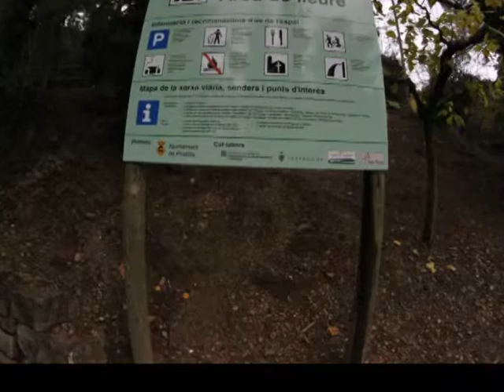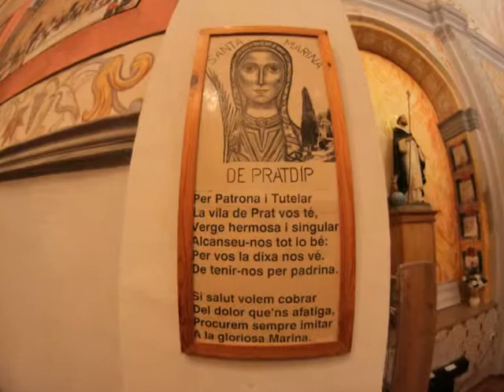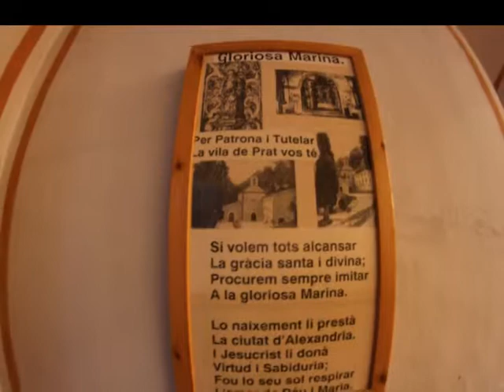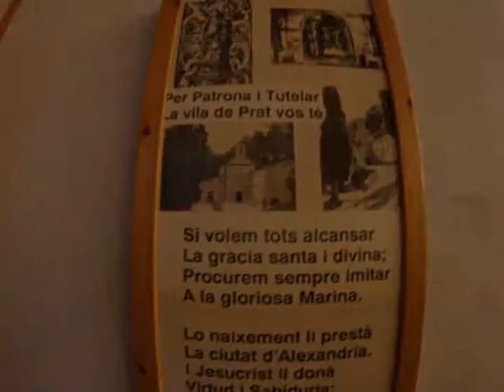Fotografías panorámicas de la Ermita de Santa Marina de Pratdip